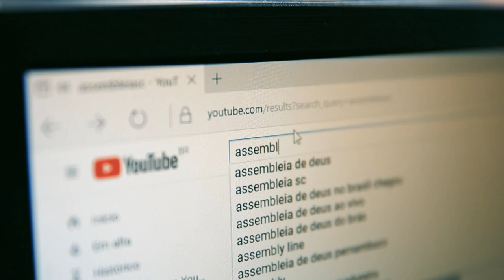Sessão Especial celebra 72 anos da Igreja do Evangelho Quadrangular no país - 14/11/23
A Assembleia Legislativa de Santa Catarina realizou uma Sessão Especial na noite desta segunda-feira(13) para celebrar os 72 anos da Igreja do Evangelho Quadrangular no Brasil e o centenário da fundação da igreja no mundo. A iniciativa foi do deputado estadual Jair Miotto(União Brasil).